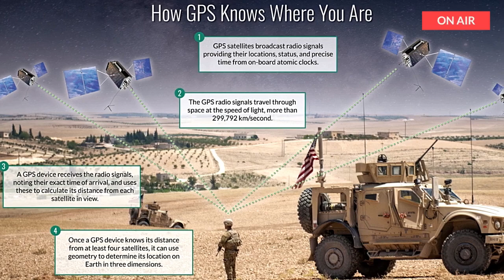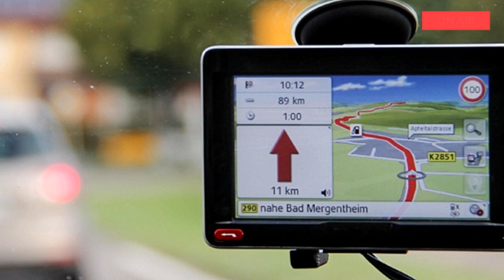Devido à vulnerabilidade do GPS, tropas da OTAN vão usar bússolas e mapas.